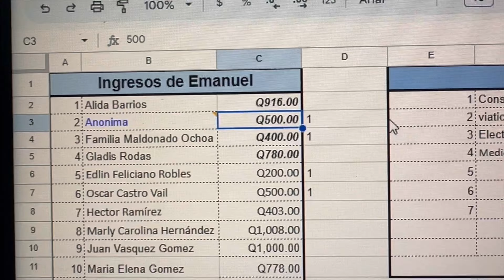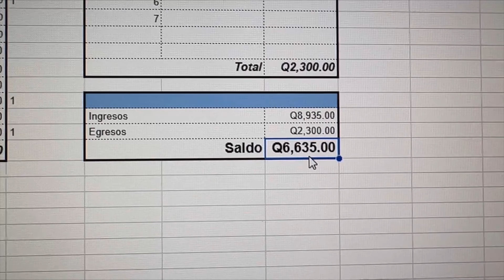La desnutrición severa del niño Emanuel (No. 2)